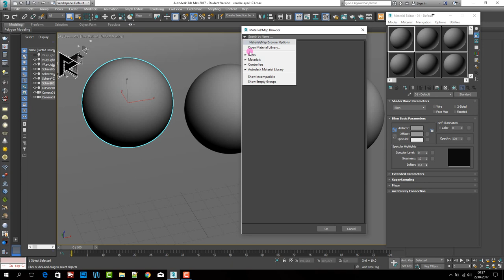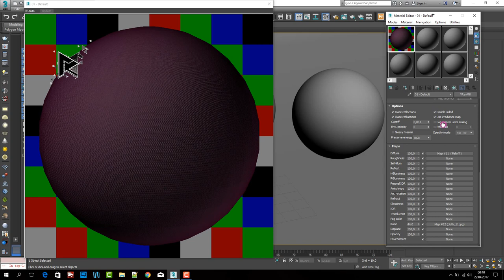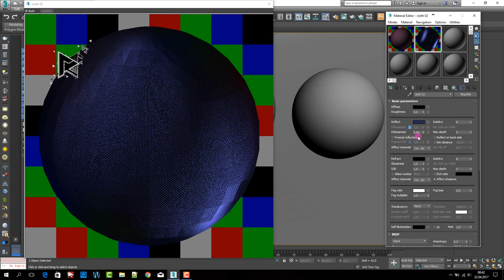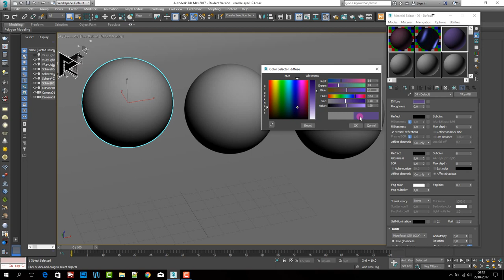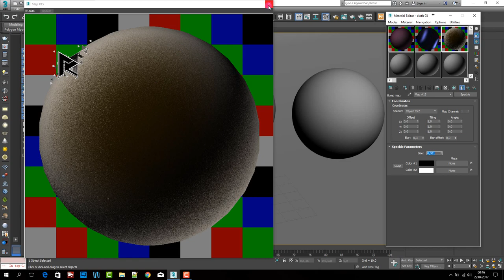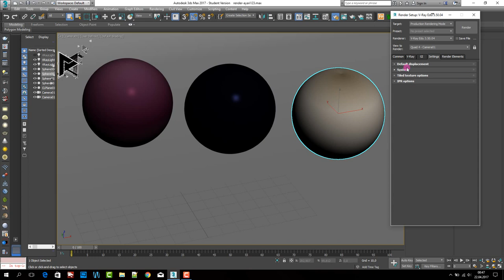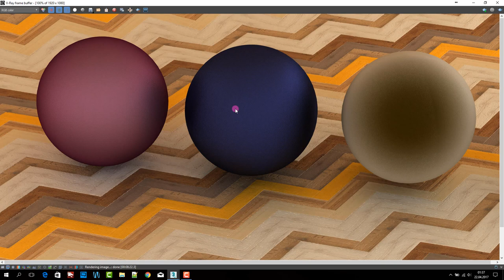3ds Max Vray Realistic Cloth (Velvet-Silk) Material Tutorial 02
3ds Max Vray Realistic Cloth (Velvet-Silk) Material Tutorial 02

Please Like & Subscripe :)

If you like, more videos will be added..